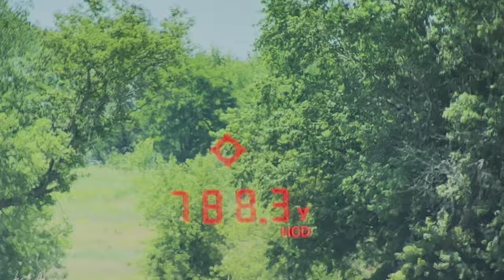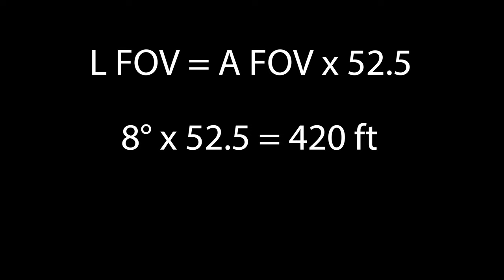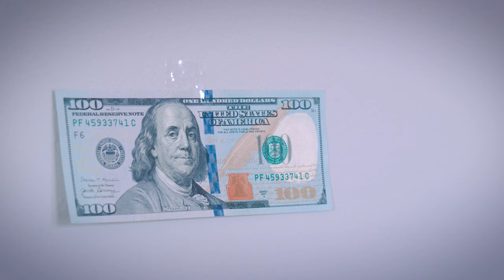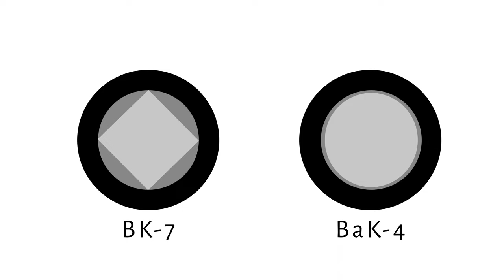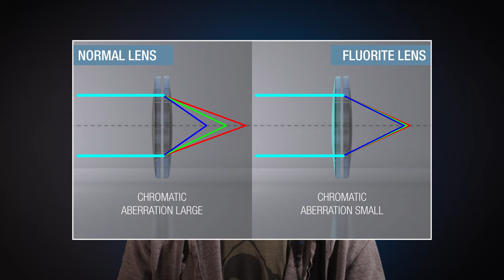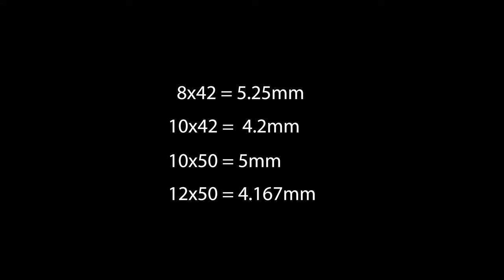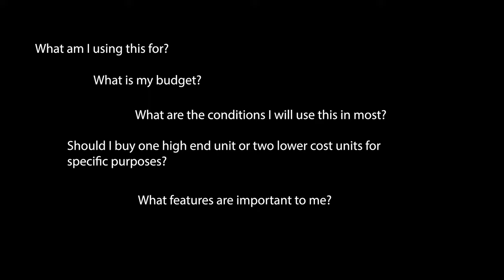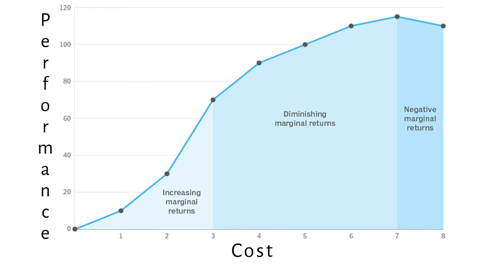Binocular Masterclass | All About Optics | How to Choose Binoculars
Welcome to the ultimate Binocular Masterclass! In this comprehensive video, we delve into the fascinating world of binoculars and reveal the secrets to achieving optimal vision. Whether you're an outdoor enthusiast, birdwatcher, or simply curious about binoculars, this masterclass is your gateway to enhancing your visual experiences.

🔍 Uncover the Science Behind Binoculars: Discover the science that makes binoculars an essential tool for exploring the world around us. We'll explore the intricate workings of binocular optics, magnification, objective lenses, and more. Gain a deeper understanding of how these factors contribute to crystal-clear images and immersive viewing experiences.

📏 Choosing the Perfect Binoculars: Selecting the right binoculars can be overwhelming, given the vast array of options available. Fear not! We will guide you through the process, helping you understand crucial features like field of view, exit pupil, lens coatings, and binocular specifications. Unleash the power of informed decision-making and find the perfect pair that matches your specific needs and budget.

🌟 Unlock the Potential of Binoculars: From stargazing and wildlife observation to sports events and concerts, binoculars open up a world of possibilities.

🔔 Don't miss out on this definitive Binocular Masterclass! Unleash your visual potential and experience the world in breathtaking detail.

We donate a portion of our profits towards veteran groups that help fight human trafficking. We appreciate your support!

0:00 Intro
2:10 What is a binocular?
2:58 Types and Designs
4:23 The Big Three
6:51 Parts of a Binocular
7:30 Field of View
8:50 FOV Formulas
9:52 Eye Relief
11:22 Purging: Argon or Nitrogen
12:31 Waterproofing & IPX System
15:16 Light Transmission
16:23 Resolution
17:02 Arc Minutes and Arc Seconds
19:41 Contrast
20:56 Close Focus
21:33 Depth of Field
22:20 Prisms: Roof and Porro
23:18 BK-7 and BaK-4
25:03 Brightness
27:01 Aberrations: Chromatic Aberration
28:11 Distortion
29:20 Field Curvature
30:14 Collimation
32:45 Adjustment and Operation
36:47 Dispersion and Glass Types
39:45 Optical Coatings
42:50 Crown, Flint, and Fluorite Glass
44:42 ED Glass
48:42 Optical Design and Magnification
50:52 Exit Pupil
55:18 Binocular Selection and Recommendation
1:00:23 Diminishing Rate of Returns
1:02:24 Other Considerations

For further reading on optics and selection you can source the book Sport Optics by Alan R. Hale

Acknowledgements and credit for source images to the following: Swarovski Optik, Vortex Optics, Maven, Bushnell, Riton, Kowa, Elcan, Fujinon

Full Acknowledgements and credit to all those not listed here.